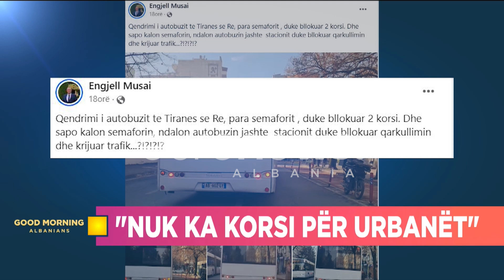Gazetari ngre shqetësimin: Urbani bllokon korsitë dhe krijohet trafik